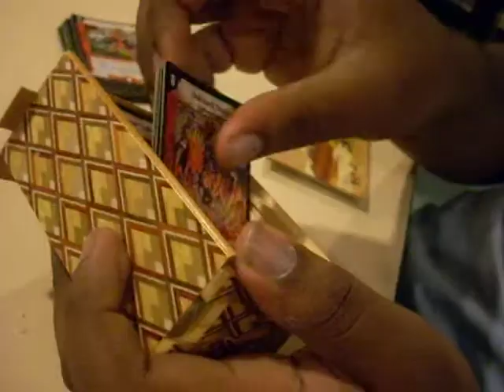Randomness of the corner....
Just a glimpse of the randomness that is the CCBC Corner, starring myself, KirinRahl10 (Drew), Violet, Marco, and guest starring Matt (hackey-sack guy).

Many topics fly around, and hilarity ensues.